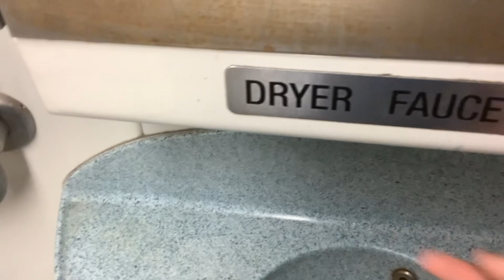MTA Long Island Railroad M7 restroom